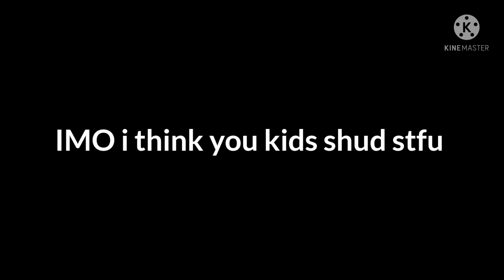🤨JAMES CHARLES REVIEWING ARIANA GRANDE'S PRODUCTS???lmao